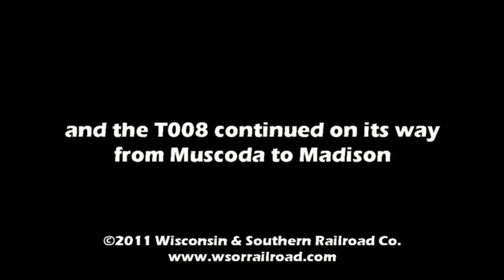Pacing WSOR 4030 on the T008 to Muscoda, WI 7/29/2011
Our third and last video installment on the late July 2011 T007/T008 finds us pacing the eastbound WSOR 4030 in the lead from east of Blue River to Muscoda, WI. We first see the train accelerate from a slow order and then cruise along at 25mph on the somewhat level segment. A good deal of the route from Prairie du Chien to as far as Cross Plains is mostly level, following the valley of the Wisconsin River. This route when built in the 1850s was the first all-rail route connecting Chicago with the Twin Cities. The line was severed at the Mississippi River in 1960 with the demise of passenger service. Today WSOR operates three round-trips weekly.